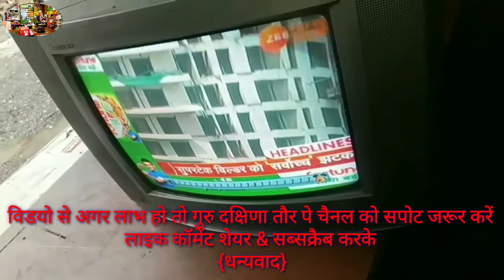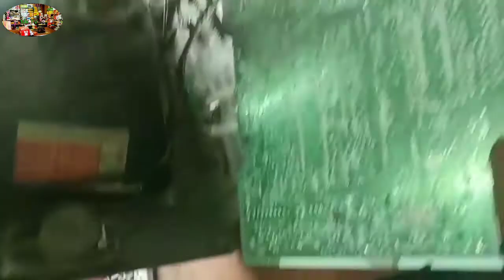How to Lg 14" Crt tv sound problem vidyo ok/पिक्चर ठीक है किन्तु आवाज नहीं आ रहा आइये जानते हैं hind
How to wiring TDA 7297adiyo ic
Lg crt tv vidyo ok but no sound problem// हिन्दी भाषा में//
How to ripeyar crt tv//
How to ripeyar lg crt tv sound problem//
हिन्दी भाषा में जाने की एलजी की प्रॉब्लम//
Mobile data ki bachat kaise karen

Chaina Crt tv ripeyar,,,,,,,

How to ripeyar CRT tv pawar supply priset problem,,,,

दो होमथेटर को एक साथ कैसे कनेक्ट करें
How to ripeyar lg crt tv service more
Onida crt tv dad
Str problem
चाइना Crt TV ripeyar horizontal problem
AVL shalution Hindi me
Video problem but sond okk
LG Crt TV ripeyar
Vidyocon CRT TV picture ok but no sound problem
Crt TV sound section jinar dayod sortej problem
How to ripeyar Crt TV sounds problem
How to ripeyar Crt TV falt,
Photo sidha dijit oolta kaise thik karen,